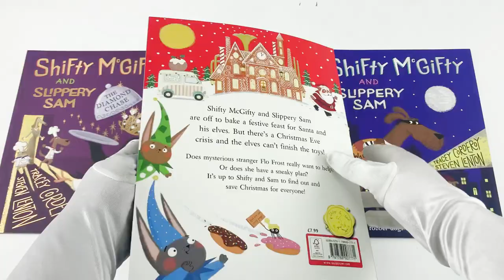Shifty McGifty and Slippery Sam Series 5 Books Collection Set By Tracey Corderoy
Description:

Shifty McGifty and Slippery Sam
Shifty McGifty and Slippery Sam are two hapless robber dogs who can never seem to fill their swag bags. They’ve tried the bank, the bookshop, the bike shop . . . and even a plot to rob their neighbours is foiled! But when they decide on a career change and open up a café they realize that, although crime doesn’t pay, cupcakes certainly do!

Santa's Stolen Sleigh
Shifty and Sam are off to Lapland to bake a festive feast for Santa and his elves. But there's a Christmas crisis - the elves are unwell and can't finish the toys! Does mysterious stranger and gadget queen, Flo Frost, really want to help?

The Missing Masterpiece
In this rhyming, picture book adventure, Shifty McGifty and Slippery Sam have made it to the magical streets of Paris, baking a spectacular gingerbread Eiffel Tower for a VERY important art exhibition at "Galerie Bonbon". But a sneaky fox has made off across the Seine with the precious masterpiece.

The Diamond Chase
Shifty McGifty and Slippery Sam have swapped their life of crime for a career in cupcakes. But when they're asked to bake for a seriously swanky party, Shifty and Sam find themselves caught up in the middle of a robbery. Somebody has taken Lady Kate's tiara, and all the clues point to the thief being a penguin.

The Cat Burglar
Shifty McGifty and Slippery Sam have swapped a life of crime for baking cakes in their café. But now there's a new robber in town – the infamous Kitty-le-Claw! When there's a midnight robbery at the bank, can the two baker dogs save the day? Find out in this hilarious, rhyming picture book adventure!